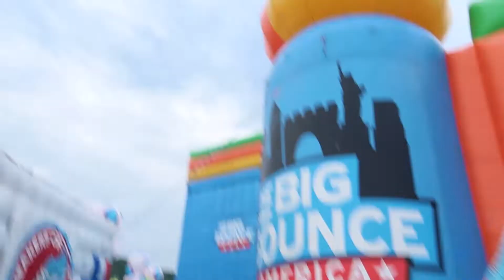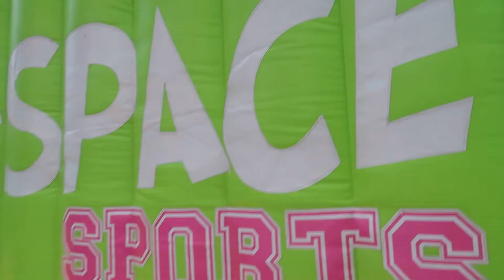Who Knew Bounce Houses were so Exhusting- The Big Bounce America - Vlog july 16 2022 st. louis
Vlog july 16 2022